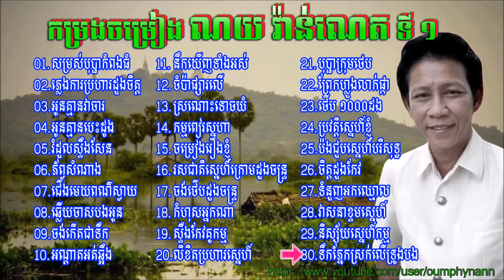កម្រងបទចម្រៀង ណយ វ៉ាន់ណេត ទី១ (៣០បទ) II Noy Vannet Song Collection # 1 (30 songs)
កម្រងបទចម្រៀង លោក ណយ វ៉ាន់ណេត ទី១ (Noy Vannet Collection # 1):
1. សម្រស់បុប្ផាកំពងធំ
2. ភ្លេងការប្រហារដួងចិត្ត
3. អូនគ្មានវាចារ
4. អូនគ្មានបេះដូង
5. រំដួលស្ទឹងសែន
6. ភ័ព្វសំណាង
7. ជើងមេឃពណ៌ស្វាយ
8. ឆ្លើយចាសបងអូន
9. ចង់កើតជាទឹក
10. អណ្តាតអត់ឆ្អឹង
11. នឹកឃើញទាំងអស់
12. ចំប៉ាផ្សារលើ
13. ស្រណោះទោចយំ (លាភ្នំសំពៅ)
14. កម្មពៀរស្នហា
15. ចម្រៀងរឿងខ្ញុំ
16. រសជាតិស្នេហ៍ក្រោមដួងចន្ទ្រ
17. ចង់ថើបដួងចន្ទ្រ
18. កំហុសអ្នកណា
19. ស្ទឹងកែវគូកម្ម
20. លិខិតប្រហារស្នេហ៍
21. បុប្ផាក្រុមថេប
22. ព្រែកហ្លួងលាក់ផ្កា
23. ថើប ១០០០ដង
24. ប្រវត្តិស្នេហ៍ខ្ញុំ
25. ប៉ងជួបស្នេហ៍បរិសុទ្ឋ
26. ចិត្តដួងកែវ
27. ទំនួញអកឈ្មោល
28. វាសនាខ្ទមស្នេហ៍
29. និស្ស័យស្នេហ៍កម្ម
30. ទឹកភ្នែកស្រក់លើទ្រូងបង